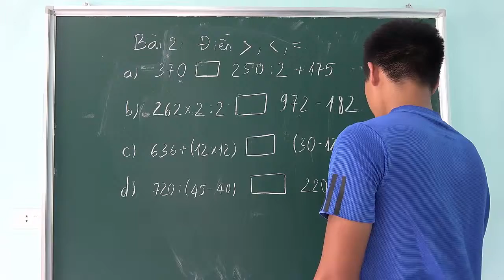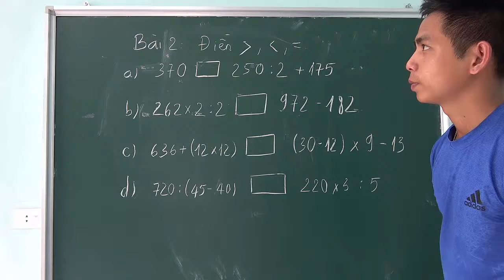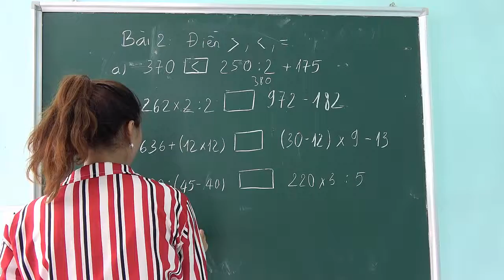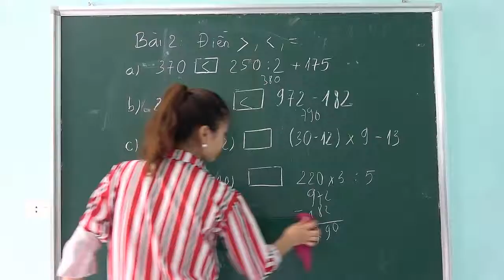Learn math simple math and fun class.